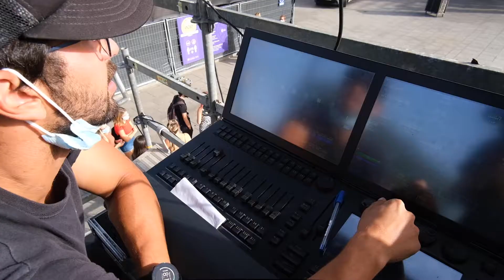LIVING vive la música - VÍDEO RESUMEN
Acompañados de la mano de Dj La Maldita, Lérica, Original Elias y Moncho Chavea. Un concierto creado para disfrutar de la música con todas las seguridades del Covid-19.